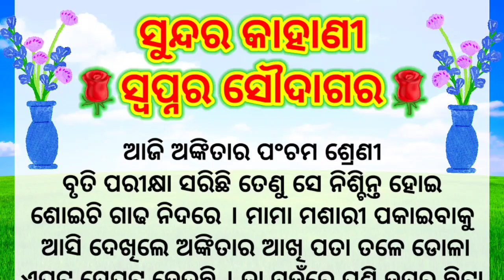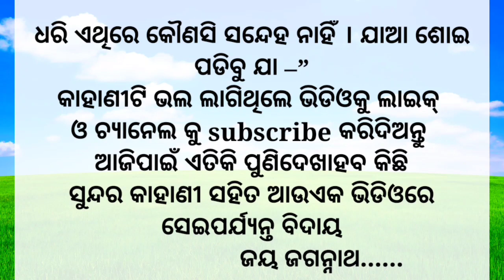ସ୍ବପ୍ନର ସୌଦାଗର odiakahani odiastory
ସ୍ବପ୍ନର ସୌଦାଗର